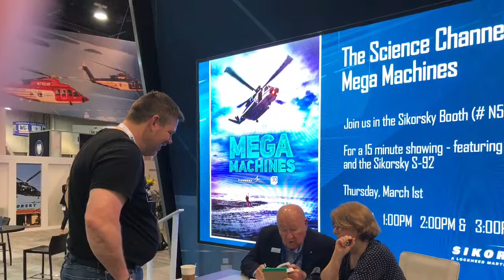Meeting Sergei Sikorsky at HAI Heli Expo 2018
I saw his eyes light up when I told him I was working on an RC version of the first civilian S-64E that lifted a house as an advertisement for the sky crane and Sikorsky.